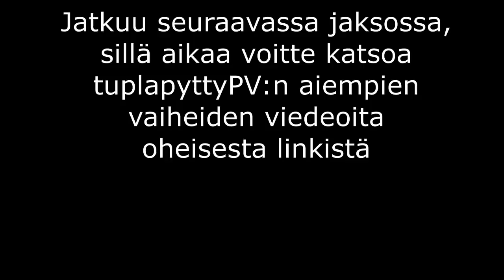Suzuki PV twin osa 1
Suzuki PV twin, koneremontti osa 1, kampiakseleiden prässäys